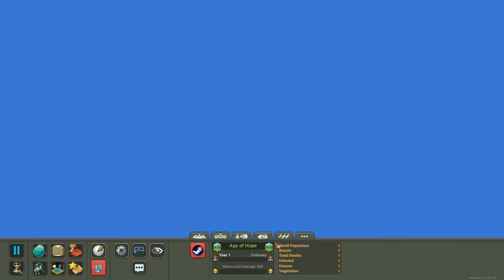Small ADVANCED Island vs Giant PRIMITIVE Island!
An island full of smart guys band together to defeat a massive island full of not-so-smart guys!